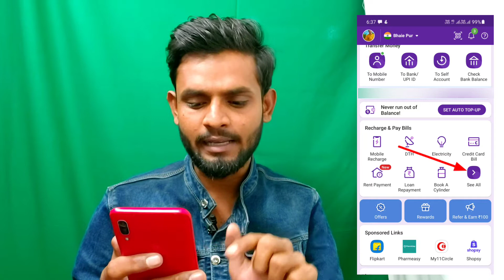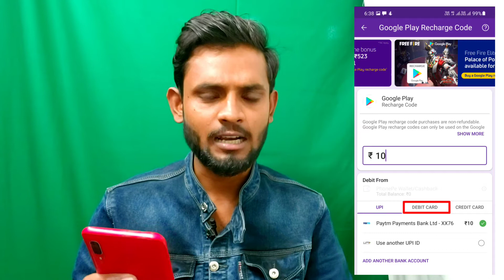Phonepe se redeem code kaise banaye | google play redeem code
🖇️ Downlode Coin Dcx And Get Free Rs 100 Bitcoin